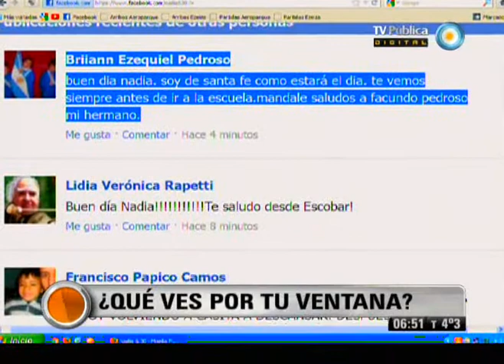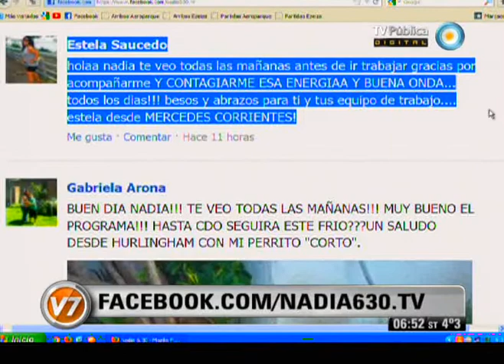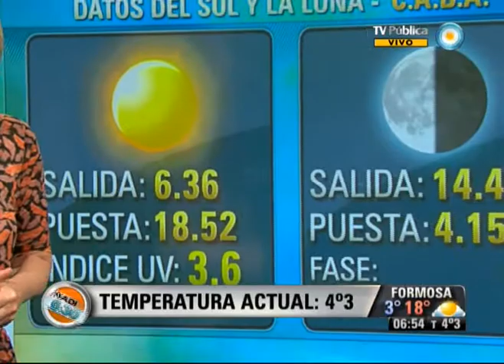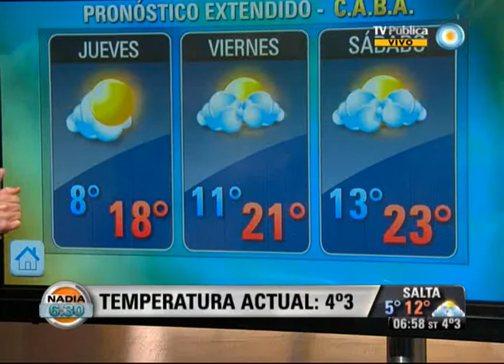Nadia 6:30 Parte 2 del 26-09-12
Nadia 6:30 Programa del día 26 de septiembre de 2012 (Segunda parte). El pronóstico meteorológico, el estado de rutas, la situación del transporte público. "Nadia 6:30" es el primer servicio informativo que la TV Pública presenta en cada jornada. Con la conducción de la reconocida meteoróloga Nadia Zyncenko. Emitido por Visión Siete, noticiero de la TV Pública argentina, el miércoles 26 de septiembre de 2012.